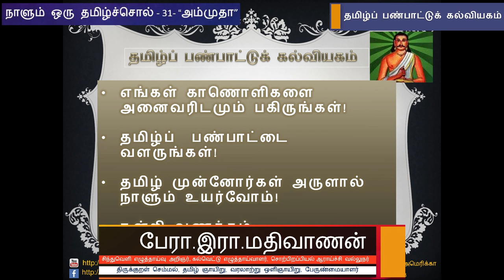நாளும் ஒரு தமிழ்ச்சொல் 31 - "அம்முதா" - பேரா. இரா. மதிவாணன்